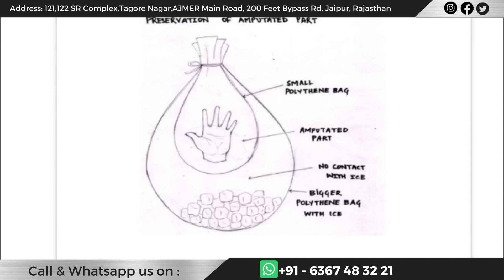ऊँगली की चोट छोटी हो या बड़ी समस्या होने पर एक्सपर्ट डॉक्टर को है दिखाना जरुरी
आज हम जिस पेशेंट के बारे में बताने जा रहे है डॉ मित्तल के बारे में पता लगने पर ये डॉ मित्तल के संपर्क में आये और डॉ मित्तल द्वारा दिए गए ट्रीटमेंट से आज इनकी ऊँगली पूर्ण रूप से सही है और ये आज पूर्ण रूप से काम कर पा रहे है आये जानते है पेशेंट की स्टोरी क्या थी उनका अनुभव कैसा रहा है

PATIENT finger SURGERY
Hand microsurgery.
vascular surgery
Kate hue ungliyo ka operation
ungli ka operation
ungli ki surgery
tute hue ungli ka operation
ungli ko jodna
Hand Fingers accidentally chopped
मशीन_से _कट्टे_हुए_ungli_का_सफल_इलाज
Hath Ka Operations

MBBS, DNB (Orthopedics), FNB (Hand and Microsurgery)

Address:
121, 122 SR Complex, Tagore Nagar,
Ajmer Main Road, 200 Feet Bypass,
Jaipur, Rajasthan